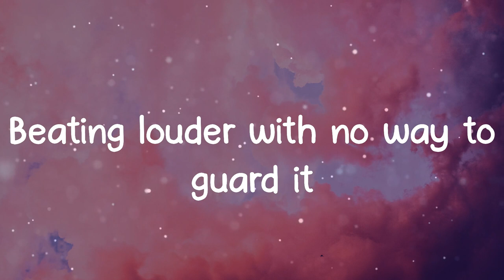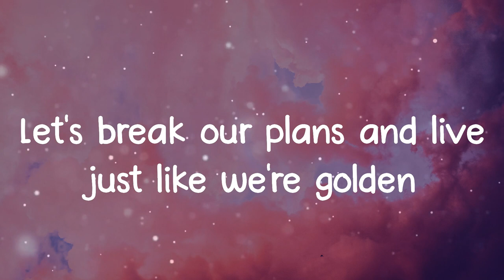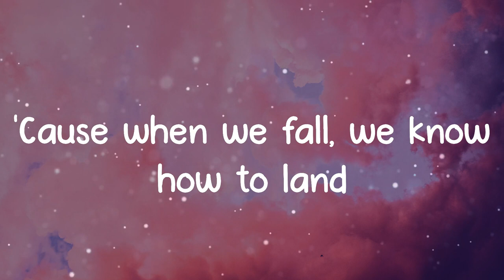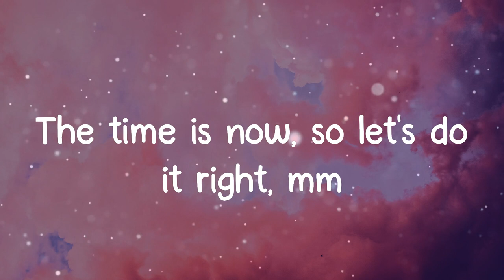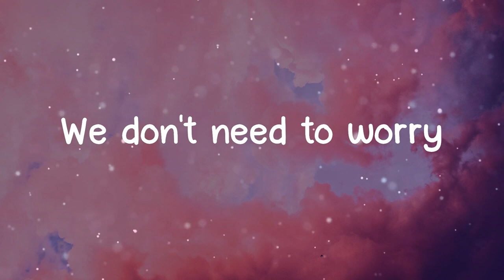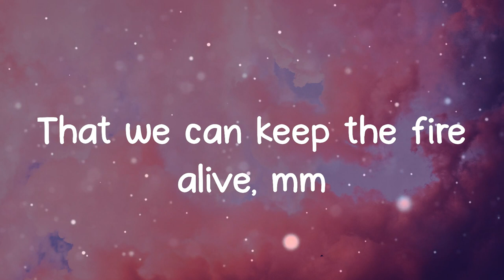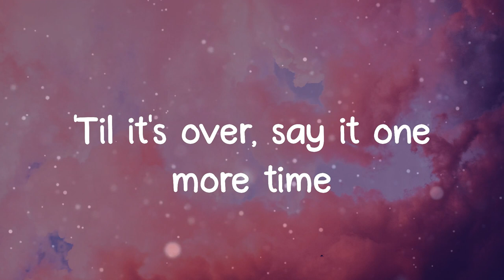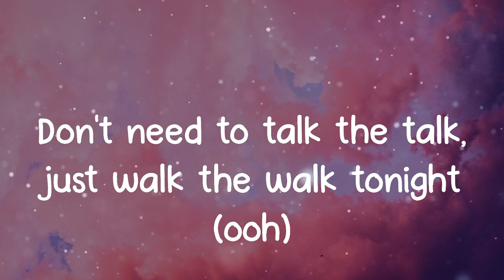BTS - Permission to Dance (Lyrics)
🎤 Lyrics: BTS - Permission to Dance
Sing along to Elton John
And the rhythm's got you falling behind
The time is now, so let's do it right, mm
Yeah, we'll keep going (going)
'Til it's over, say it one more time
Say
I wanna dance, the music's got me going (music's got me going)
Ain't nothing that can stop how we move (hey), yeah
Let's break our plans and live just like we're golden (ooh)

Permission to Dance BTS lyrics